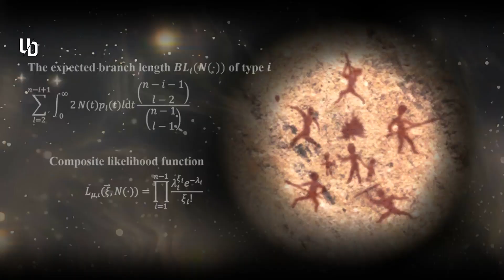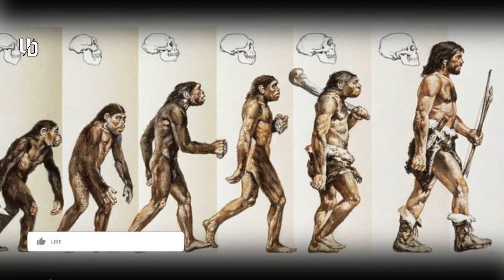Human Ancestors that we Don't Know Goes extinct 900,000 Years Ago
▶Video Title : Human Ancestors that we Don't Know Goes extinct 900,000 Years Ago

▶ In this video, we're going to discuss the Pre Homo Sapiens & Neanderthals. Human ancestors that we don't know went extinct 900,000 years ago. This hypothesis has been around for a while, but recent DNA evidence seems to support it. So let's take a look at the evidence and see if we can get to the bottom of this mystery!